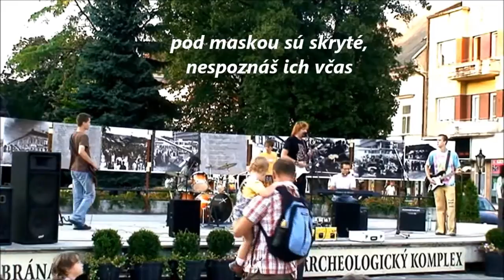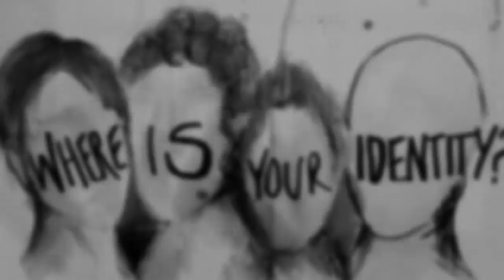Martin Skuban - Falošné tváre